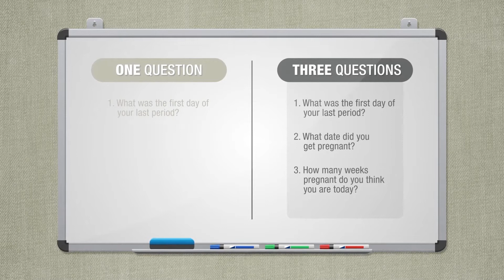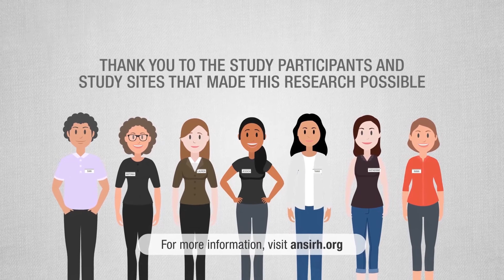These Questions Improve Accuracy of Pregnancy Gestation Duration | OTC Medication Abortion Study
To be eligible for medicationabortion, health care providers must determine how long someone has been pregnant. In a clinic, this can be done through an ultrasound or an exam but can also be done by asking a pregnant person the start date of their last menstrual period (LMP). While prior research shows that people seeking abortion early in pregnancy can accurately self-assess gestational duration using the date of their last LMP, uncertainty about the date causes nearly 1 in 5 people to be automatically disqualified from having a medication abortion without an ultrasound.

We set out to find ways to reduce uncertainty through the cross-sectional Gestational Duration Dating study, conducted as part of our research on Over-the-Counter Medication Abortion Study.

Want to test out these questions for yourself or a patient? Use our interactive tool now

About ANSIRH
ANSIRH, based at the University of California San Francisco (UCSF), is a leading research program that informs the most pressing debates on reproductive health, rights, and access. We conduct multidisciplinary research related to people’s sexual and reproductive lives to advance evidence-based policies, clinical practices, and public discourse.